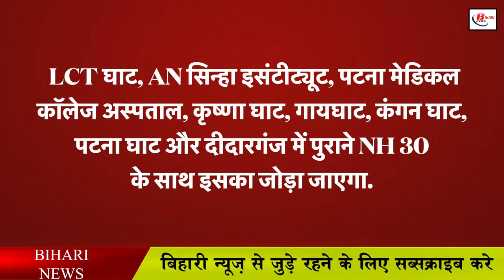गंगा पथ पर जल्द दौड़ेंगी गाड़ियां, पटना वासियों को जाम से मिलेगी राहत